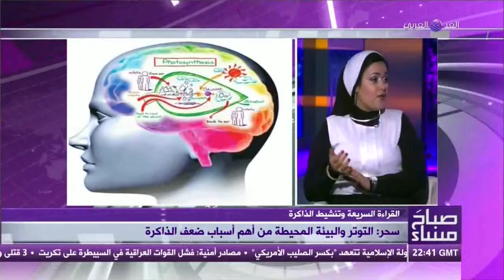المدربة "سحر سامي" تتحدث عن طرق القراءة السريعة | صباح مساء